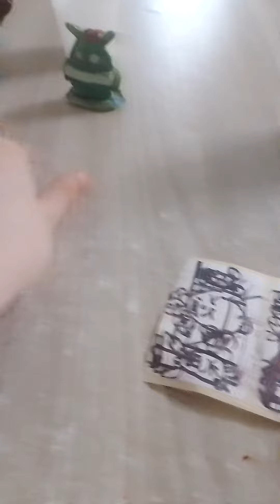ops... i making disaster